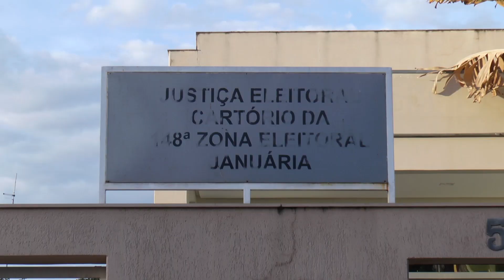Justiça Eleitoral retoma o cadastramento biométrico